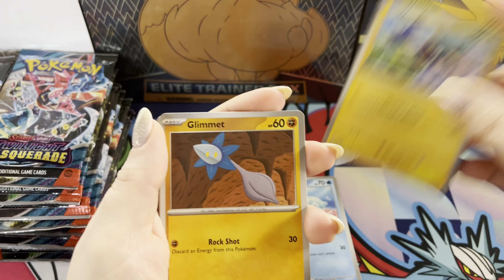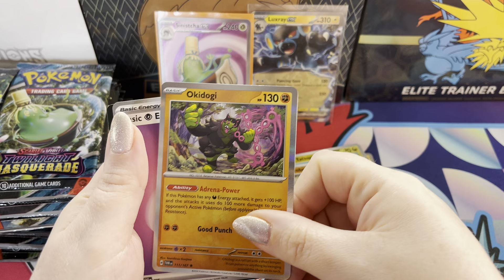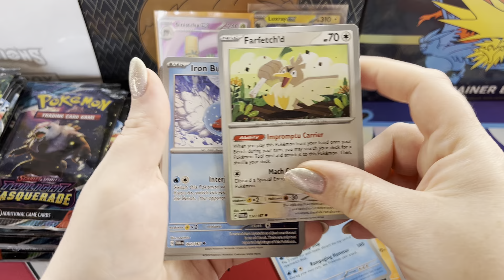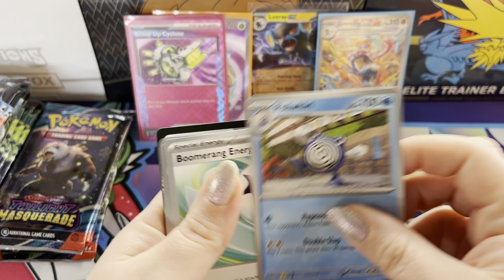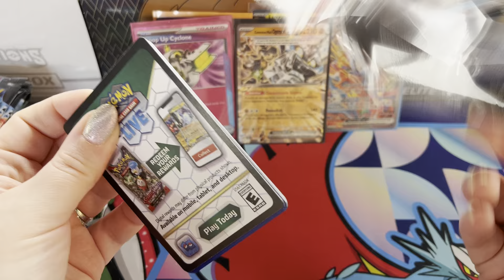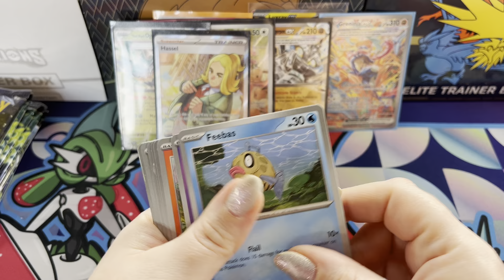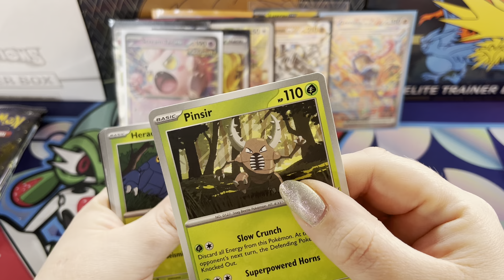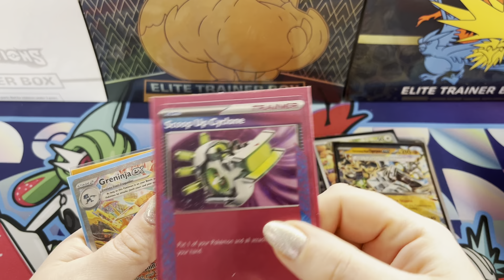Big GRENINJA EX PULL Pokemon’s newest set opening , Twilight Masquerade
Opening pokemon twilightmasquerade packs can we get the hits